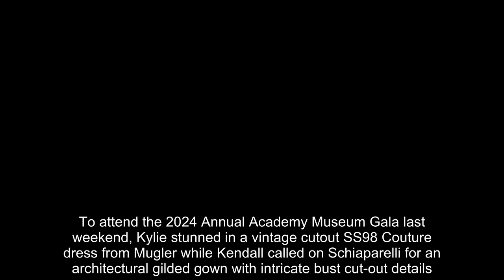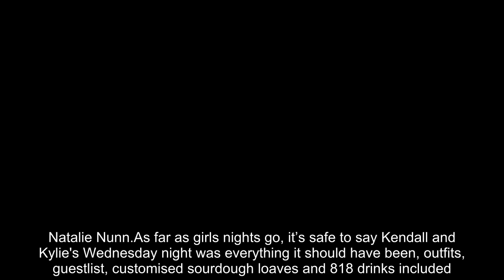Kendall and Kylie Jenner lead the trend with matching bustier outfits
When it comes to stylish sisters Kendall, Kylie and the rest of the Kardashian-Jenner clan no doubt reign supreme.